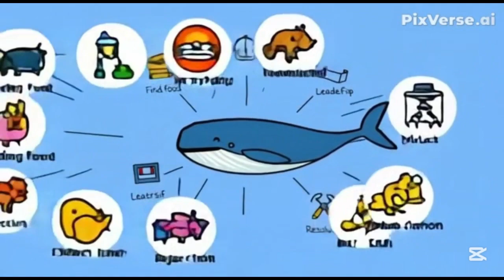Why Is It Hard to Be Born as a Whale? 🐋 The Ocean's Mighty Survival Story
Whales are known as the mighty kings of the blue ocean, but behind their majestic appearance lie countless challenges and responsibilities. In this video, we delve deep into why it is so hard to be born as a whale.

🌊 Main Content:

Finding Food: The struggles of whales traveling long distances in the vast ocean to find abundant food
Responsibility of Protection: Whales' efforts to protect themselves and their families from predators and human activities
Leadership: The role of whales as leaders in guiding their group and resolving conflicts
Conflicts and Competition: The stress whales face from disputes and competition for resources within the group
To overcome all these difficulties and survive in the wild, whales require strong resilience and wisdom. Understanding the life of whales is the first step in protecting our oceans and aiding their survival.

🎨 We have specially prepared cartoon-style illustrations to help you easily and enjoyably understand the various emotions and challenges whales face. Through exaggerated expressions and a satirical tone, we vividly convey the life of whales.

Let's protect the ocean together and support the beauty and strength of whales!